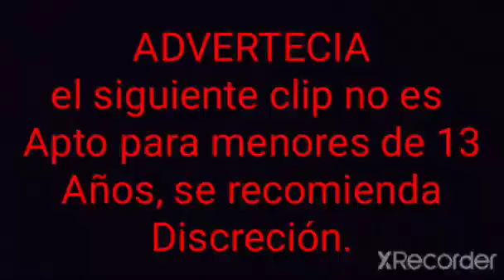Harley Quinn muerte del Alcalde